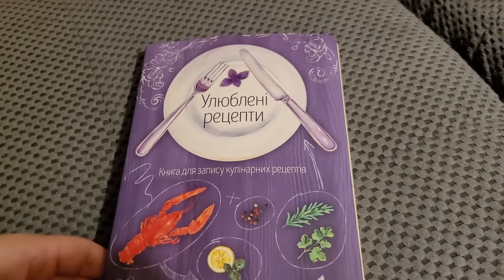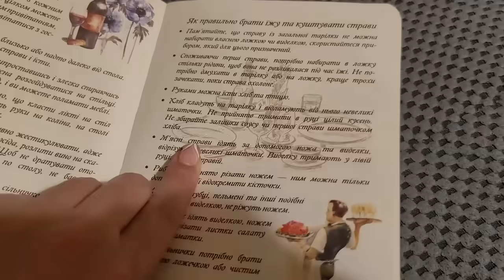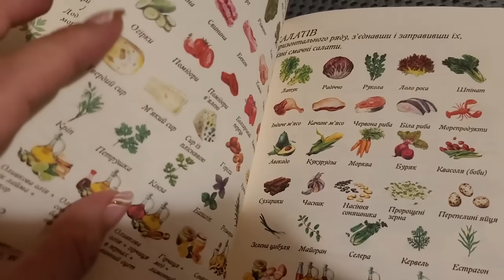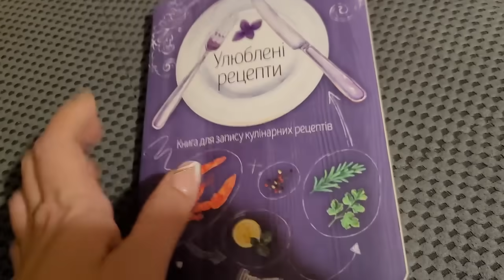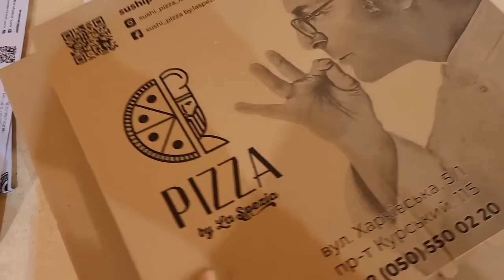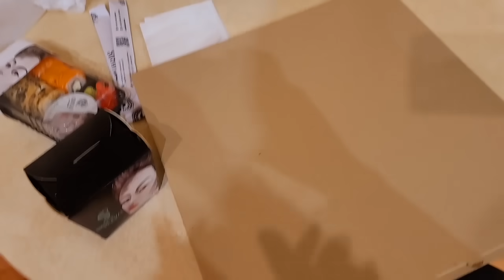Украина. ЛЮДИ СОШЛИ С УМА - С УТРА ПОРАНЬШЕ ПОТРЕБОВАЛИ ОТЧИТАТЬСЯ !!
Буду благодарна, если поделитесь сюжетом с родными и близкими!
Видео выходят ЕЖЕДНЕВНО на самые разные темы!
Я давно живу на Юге Франции и мне есть ,что рассказать и показать ;)